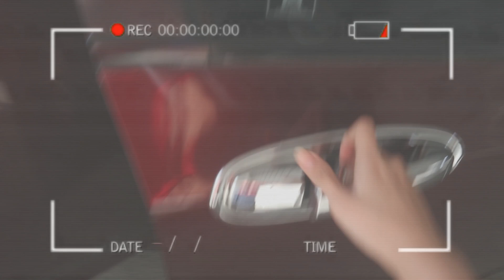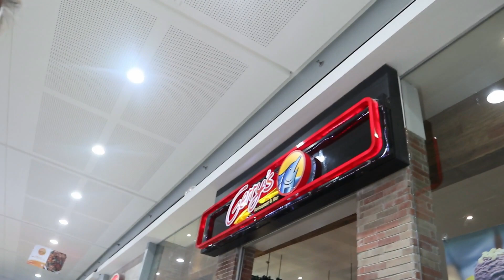Vlog 8: LETTING THE PERSON INFRONT OF ME DECIDE WHAT I EAT (Philippines)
Heyo everyone! This is just for fun! Hope you enjoy and make utas with us. All the love, ann. xx